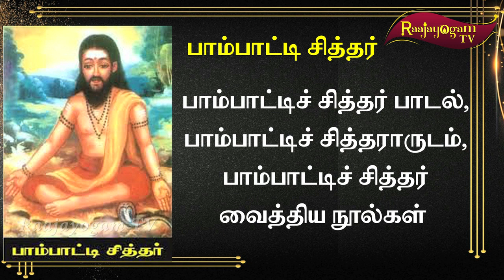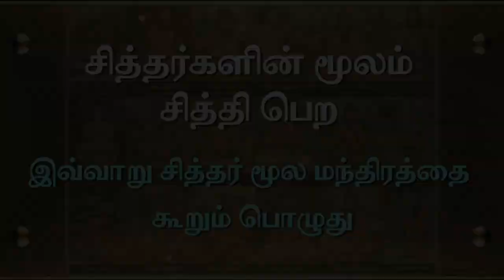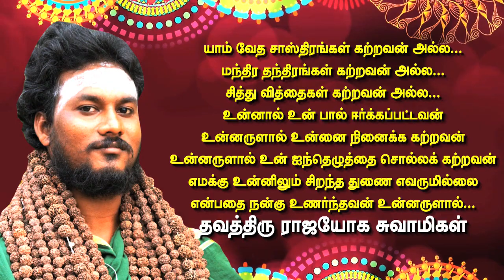பாம்புப் பிடாரன் பாம்பாட்டிச் சித்தரான கதை ! குண்டலினி யோகத்தில் சிறந்தவர் "பாம்பாட்டி சித்தர்"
மேலும் தங்களின் ஆன்மிகம் தொடர்பான சந்தேகங்கள், வாஸ்து தோஷ பரிகாரம், திருமண பொருத்தம், தொழில் மேன்மை, ஹோமம், கோசாலை அமைப்பு, பஞ்சகாவ்யா தயாரிப்பு போன்றவற்றில் ஏற்படும் சந்தேகங்களுக்கு அகமகிழ்ந்து உதவ காத்திருக்கிறோம்.

"மக்கள் தொண்டே மகேசன் தொண்டு"

 திருச்சிற்றம்பலம்.